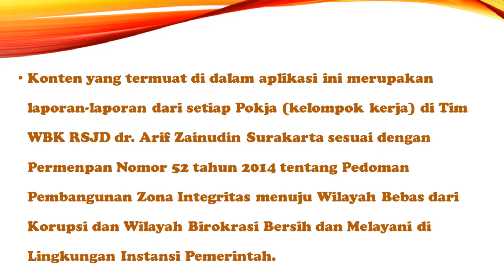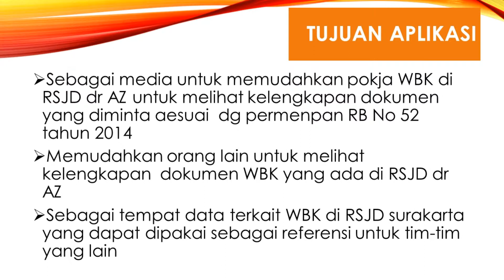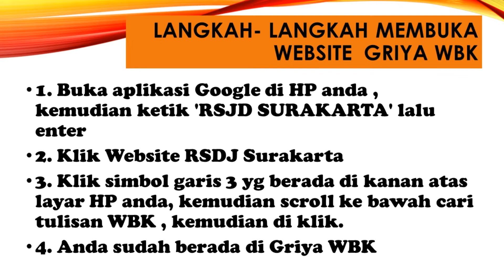Aplikasi Griya WBK RSJD Surakarta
Griya WBK  merupakan aplikasi WBK (Wilayah Bebas dari Korupsi) RSJD dr. Arif Zainudin Surakarta yang berbasis mobile/android.
Konten yang termuat di dalam aplikasi ini merupakan laporan-laporan dari setiap Pokja (kelompok kerja) di Tim WBK RSJD dr. Arif Zainudin Surakarta sesuai dengan Permenpan Nomor 52 tahun 2014 tentang Pedoman Pembangunan Zona Integritas menuju Wilayah Bebas dari Korupsi dan Wilayah Birokrasi Bersih dan Melayani di Lingkungan Instansi Pemerintah.